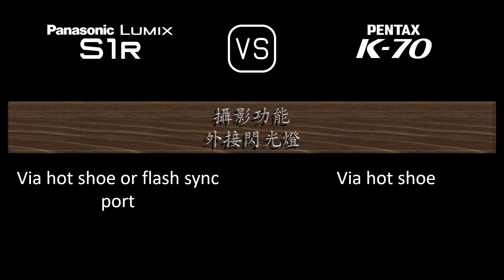Panasonic Lumix S1R 與 Pentax K70 的規格比較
本片是 Panasonic Lumix S1R 與 Pentax K70 的功能概述和規格比較 (comparison of specifications)，希望對您有所啟發。感謝您的支持。

00:24 推出
00:32 機身
00:41 影像感測器
01:05 影像
01:21 光學與對焦
01:50 屏幕
02:10 取景器
02:26 攝影功能
03:27 錄像功能
03:43 儲存
03:47 連接性
04:16 物理特性
04:36 雜項